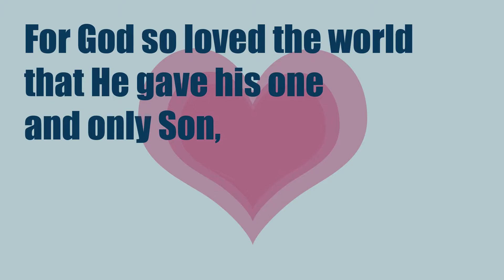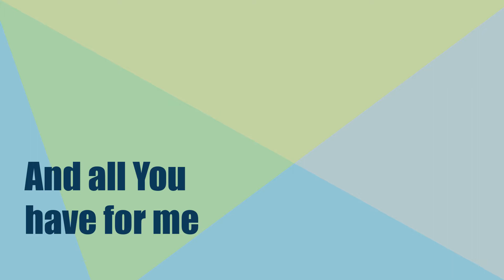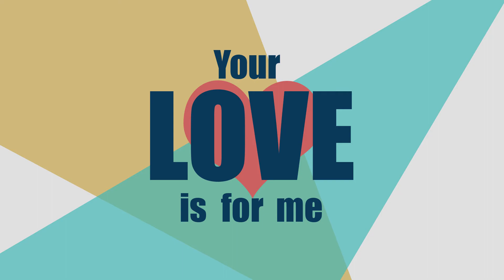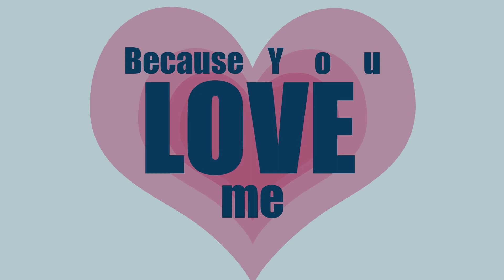Because You Love Me by gloryfall - Lyric Video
A lyric video of "Because You Love Me" from the album "Forgiven" by gloryfall.

(By Harald Huyssen)

VERSE 1:

Oh that you love me
You gave your only son
To demonstrate forgiveness
Show love underserved
On my knees before You
With my hands lifted high
Crying out to Jesus
Needing Your love underserved

CHORUS:
C#m
Because you love me God
Because you
Love me
Because you Love me

VERSE 2:
I receive Your love Lord
And all you have for me
Jesus You’re my answer
Show Your love underserved
How could I ever repay
All that You’ve done for me
Nothing I am or do
Could gain this love underserved

BRIDGE:
I’ll not be ashamed
I’ll not be dismayed
Your love is for me, Yeah
Your love is for me
I receive, I receive, I receive Your love